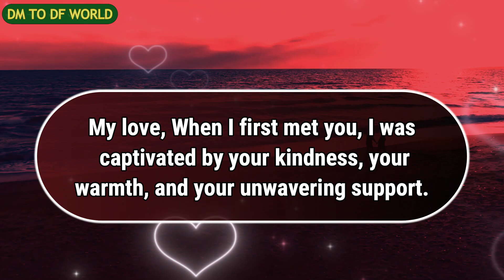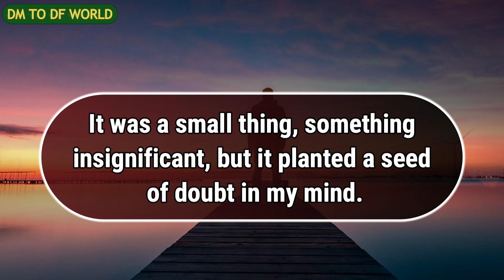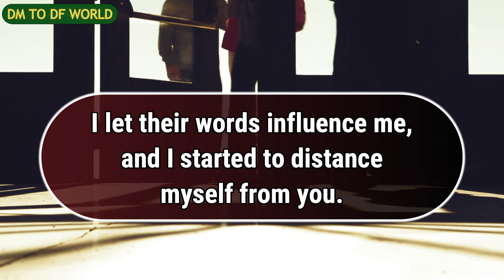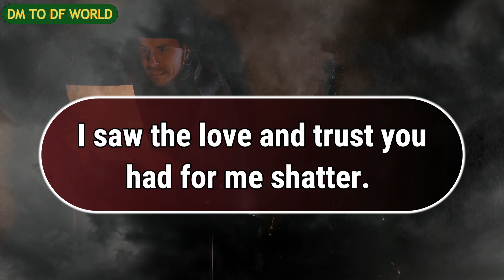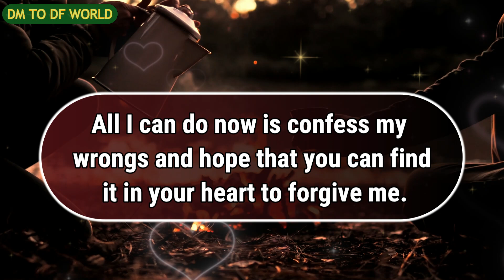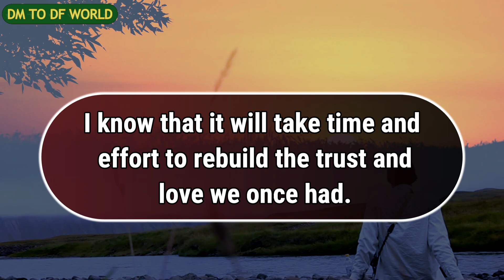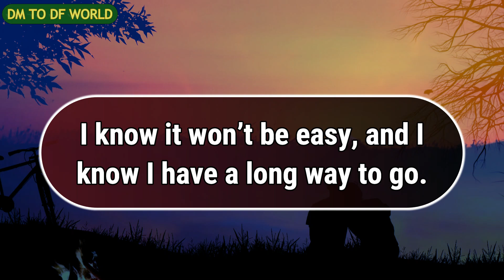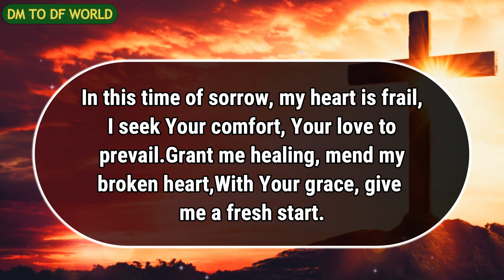😱PATHETIC!!!😱😭Your Own Person Don't Believe In Your Love 😱🦋dm to df🦋financial reading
divine feminine,
twin flame,